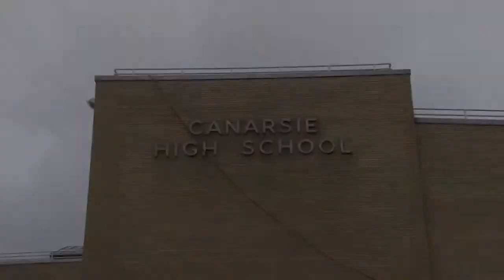High School for Medical Professions